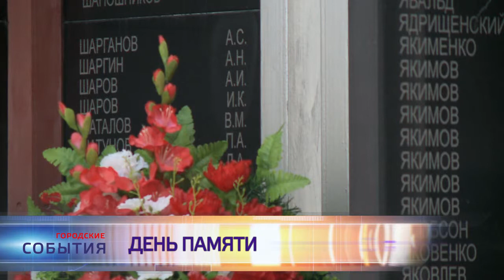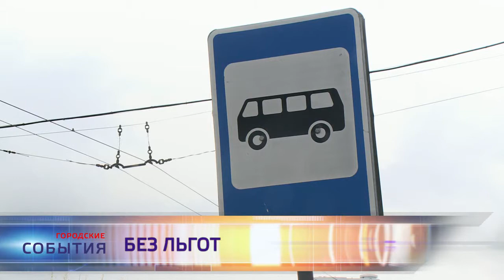«Городские события» 30 октября 2015. Хабаровск ТВ.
В этом выпуске: трагедия в п. Корфовском, день памяти, лишение льгот за проезд, гарнизонный смотр В материале возможно упоминание платформ корпорации Meta (запрещена на территории Российской Федерации)